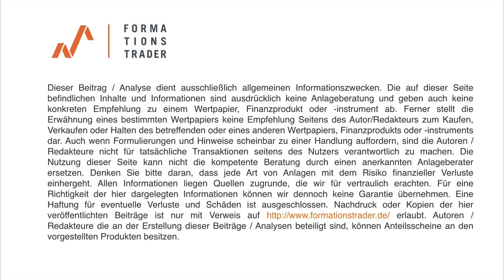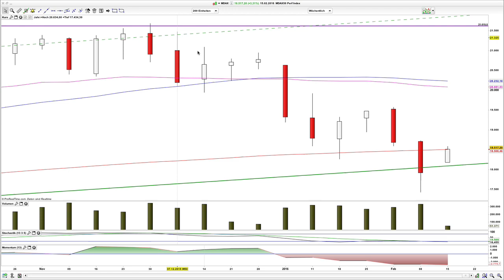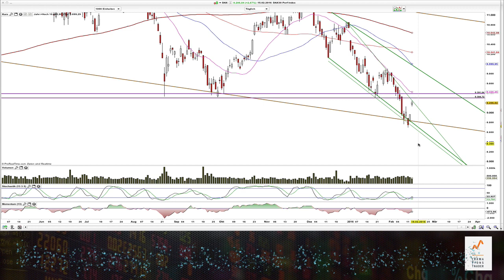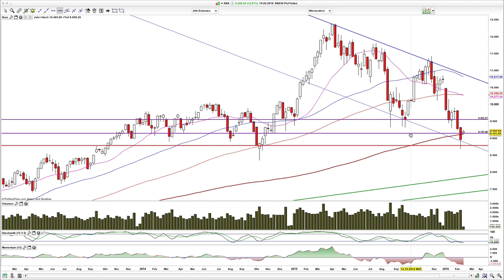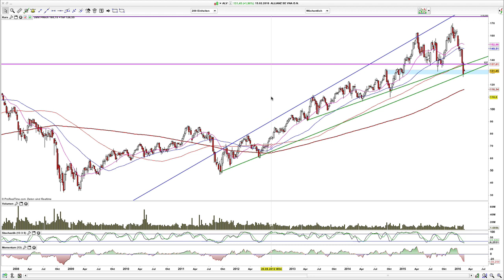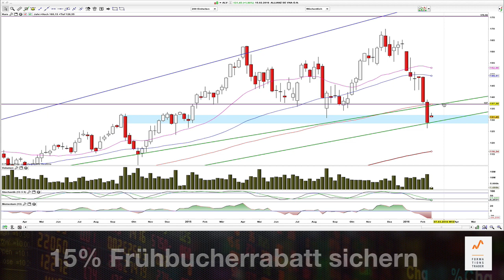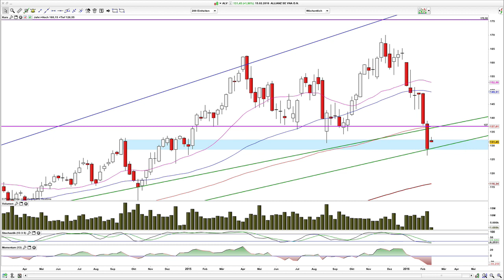Chartanalyse Dax, Allianz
Der Dax läuft die obere Begrenzung des bullischen Keils an. Die Allianz-Aktie befindet sich in der Nähe von mehrfacher Unterstützung.

Hamed Esnaashari